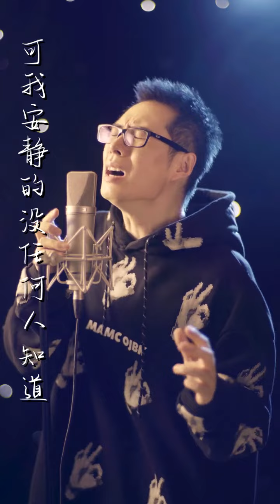《水瓶水瓶》水瓶座：想你时心里有场海啸，可我安静的没任何人知道——陈茂源星座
❤️陈茂源星座
❤️荣获2019年克劳锐最具影响力星座自媒体TOP3、企鹅视频生活自媒体TOP10、百度自媒体知识力亚军:星座是我们的信仰!